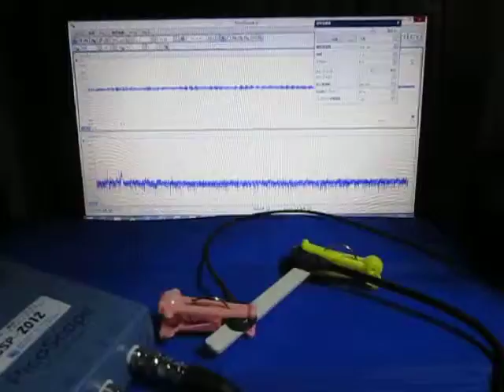超音波による表面検査の基礎実験 超音波システム研究所